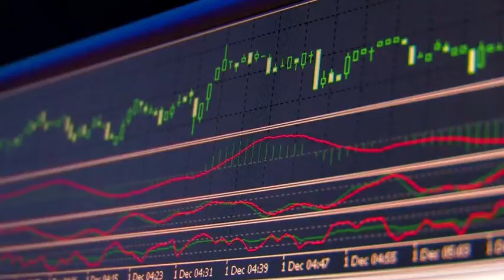19 April 2022 - Weekly Briefing - Trade Finance News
Your Monday morning coffee briefing from TFG:

UK manufacturer secures £2 million export contract.

Banque Misr and Finastra come together to automate trade finance in Egypt.

Surecomp introduces solution to mitigate the risk of duplicate trade financing fraud.

WTO and WEF launch new joint Tradetech report.

Global Trade Survey 2022 – Newly branded Allianz-Trade talks to TFG.

WTO cuts 2022 trade growth outlook amidst lockdown & war concerns.

City Week exclusive: Bob Wigley on UK SME lending in 2022.